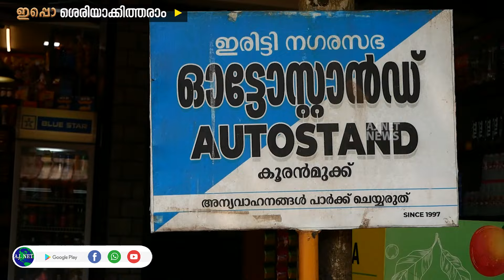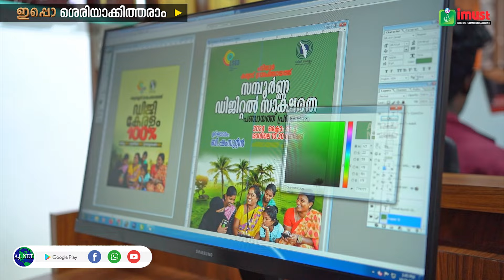കൂരൻമുക്ക് പെരിയത്തിൽ റോഡിലെ ദുരിത യാത്ര... | ഇപ്പൊ ശരിയാക്കിത്തരാം | EPISODE - 82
കൂരൻമുക്ക്  പെരിയത്തിൽ റോഡിലെ ദുരിത യാത്ര... | എ ജെ നെറ്റ് പരമ്പര - ഇപ്പൊ ശരിയാക്കിത്തരാം | EPISODE - 82